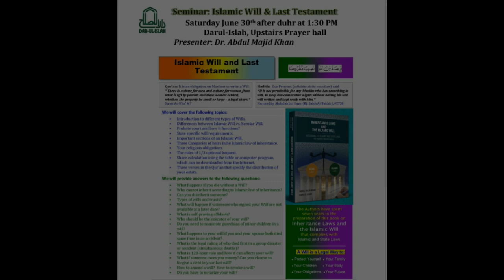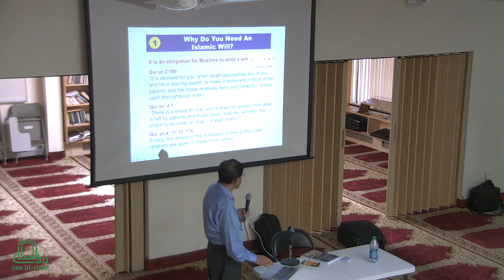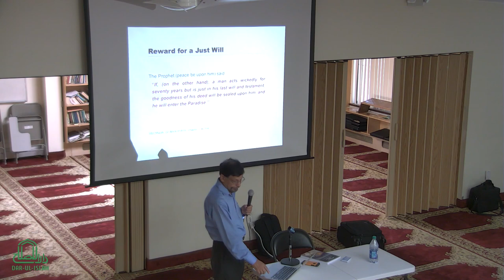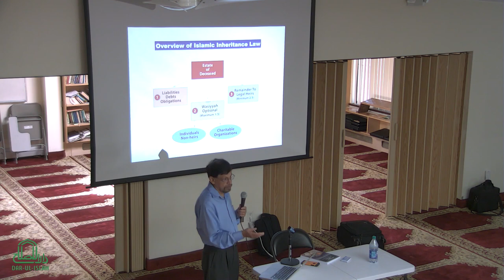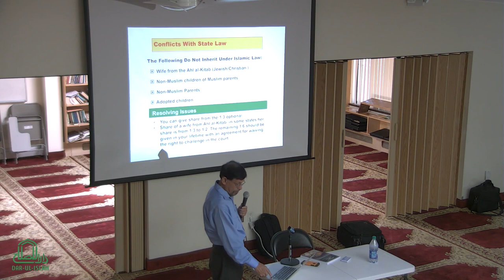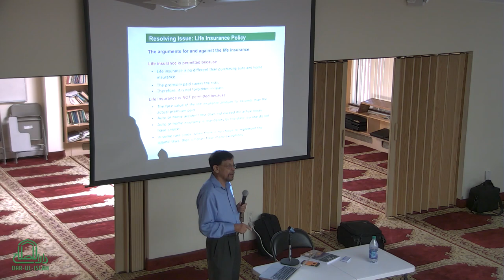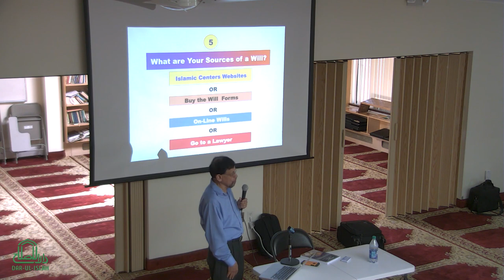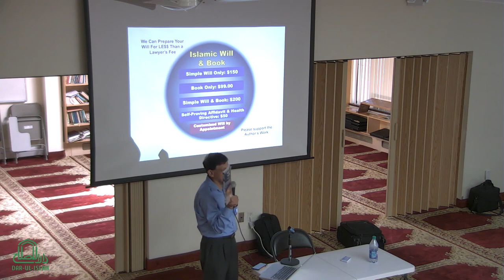Islamic Will event | Dr. Abdul Majid Khan [2018-06-30]